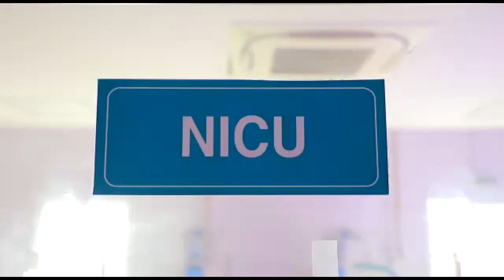అధిక శ్రావణ మాసంలో ప్రజలు ఆచరించాల్సిన పద్ధతులను వివరించిన విశ్వబ్రాహ్మణ పురోహిత సంఘం